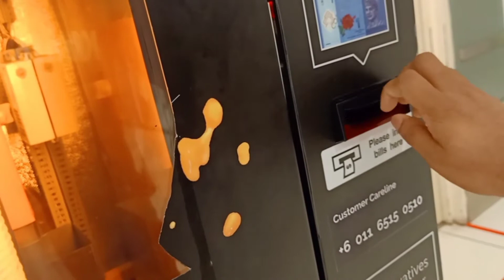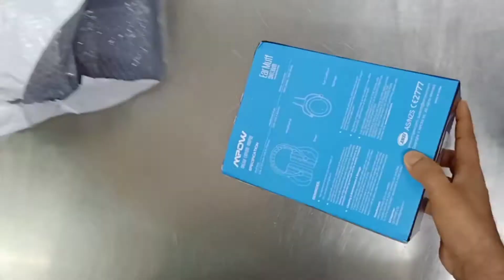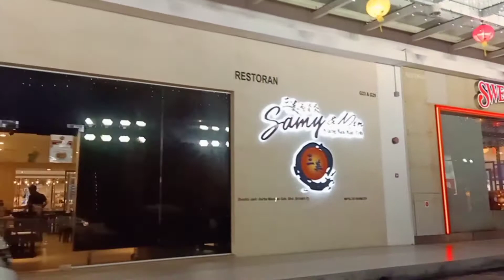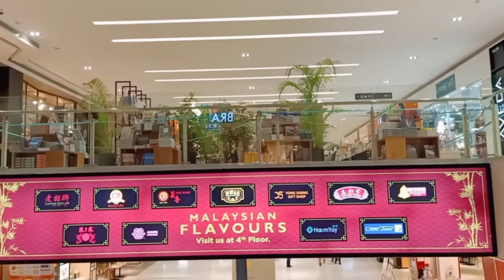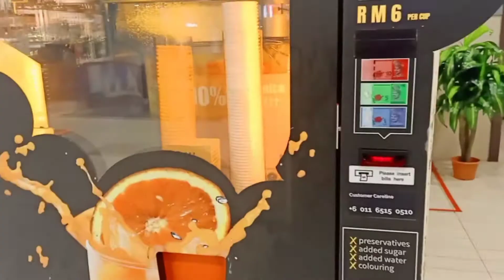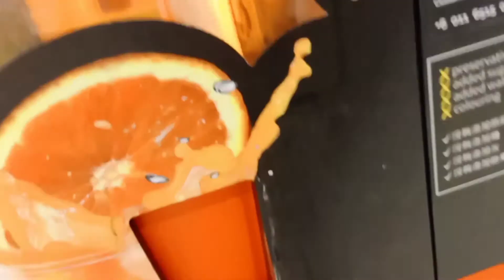Vlog 18 | আজকাল আমি বুঝি! অনলাইন King হয়ে গেছি 🤣🤣🤣 | Khaled Vlog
👉 Facebook Group (Join with me)
Khaled Vlog

shamsul_h_ khaled